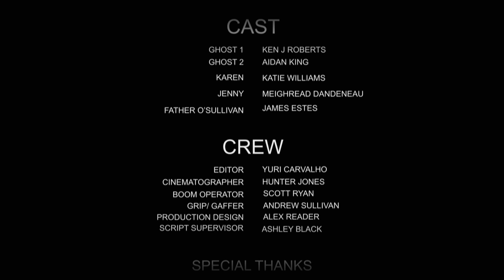THE VISITORS | Short Film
Fitchburg state university Intermediate class final Project